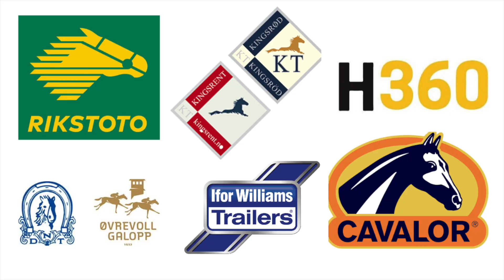L.A's Venus er klar for Prinsesse Märtha Louises pokalløp | 29⁵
Vi reiste til Sandefjord for å møte Julie Skjoldal og L.A's Venus. På lørdag skal Venus gå Prinsesse Märtha Louises pokalløp på Biri Travbane, og vi måtte sjekke status før det store løpet.